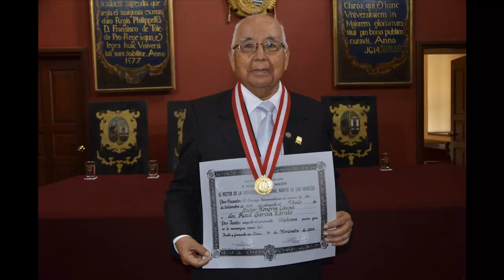Raúl García Zárate. "Guay Palomita".Yaraví Andahuaylino.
Arreglo y adaptación para guitarra del Yaraví Andahuaylino "Guay palomita"(Apurímac),hecha por el Maestro Raúl García Zárate.Se observan paisajes de esta provincia. Este tema es de dominio público, no tiene autor conocido. A continuación una pequeña biografía sobre éste máximo exponente de la guitarra peruana :Raúl García Zárate como concertista participó en diferentes festivales internacionales de guitarra realizados en países como : Francia, Alemania, España, Austria, Bélgica, Suiza, Hungría, Estados Unidos, Cuba, Venezuela, México, Finlandia, Paraguay, Colombia, Argentina, Chile y Ecuador; en los cuales ha compartido con destacados concertistas.
Raúl García Zárate , abogado en la Universidad Nacional Mayor de San marcos de profesión, cesante del Poder Judicial con 25 años de servicio y músico autodidacta con más de 60 años de trayectoria artística, nació en el año 1931 en la ciudad de Ayacucho. Interpretó la guitarra desde la edad de ocho años y ofreció su primer recital a los doce años en su tierra natal.
Realizó grabaciones discográficas desde 1966 en el Perú, México, Alemania, Francia, Argentina, Estados Unidos y Japón.
Reconocido por el Instituto Nacional de Cultura como “Patrimonio Cultural Vivo del Perú”, recibió de la Presidencia de la República del Perú la Condecoración de la Orden al Mérito por Servicios Distinguidos en el Grado de Gran Cruz y la Condecoración de la Orden del Servicio Civil del Estado en el Grado de Comendador; El Ministerio de Educación del Perú reconoció su labor cumplida en bien de las actividades artísticas condecorándolo con Las Palmas Magisteriales en el Grado de Amauta y reconoció también su aporte extraordinario a la cultura y al arte popular con la Condecoración de Las Palmas Artísticas en el Grado de Maestro; El Consejo de la Medalla de Honor del Congreso de la República del Perú, acordó conceder la condecoración de la Medalla de Honor, en el Grado de Oficial y de la misma manera condecorado por El Senado de La República del Perú con el Grado de Comendador. El Instituto Nacional de Cultura le entregó la condecoración de la Orden de la Cultura Peruana; así mismo fue designado como “Hombres de este Siglo” en el Capítulo de Artistas y Creadores 2000, y fue elegido en el año 2008 entre los 100 personajes latinoamericanos que más han influido en la cultura latinoamericana, promovida por la organización promotora de la Capital Americana de la Cultura y Antena 3 Internacional; además ha recibido diferentes distinciones y homenajes de las municipalidades, colegios profesionales, medios de comunicación y universidades del país y del extranjero.Fue designado como miembro del Consejo Nacional de Cultura, Vicepresidente del Consejo Peruano de la Música, Miembro Titular de la Confederación Andina de Artistas y Artesanos Populares, Miembro del Consejo Consultivo de la Escuela Nacional Superior de Folklore “José María Arguedas”, Socio fundador del Centro de Defensa y Apoyo al Folklore del Instituto Riva Agüero de la Universidad Católica, Profesor Honorario del Conservatorio Nacional de Música y de la Universidad Ricardo Palma, Presidente Honorario de la Asociación de Guitarristas de América – GUIA, Presidente Honorario y Fundador de la Asociación Peruana de la Guitarra, Miembro del Comité Asesor del Festival Internacional de Guitarra del ICPNA y Miembro del Comité de Honor de la “Fiesta de la Música 2008”.Ha ofrecido conciertos de guitarra en diferentes países como Ecuador, Colombia, Bolivia, Chile, Venezuela, Argentina, Estados Unidos, México, Paraguay, Uruguay, Cuba, España, Francia, Hungría, Bélgica, Suiza, Alemania, Finlandia, Suecia, Noruega, Japón, China, y en todos los principales teatros, universidades, emisoras radiales y canales de televisión de todo el PerúSe han editado y publicado sus arreglos para guitarra en Alemania y en el Perú; así como también la realización de diferentes documentales, grabaciones de marcos musicales y sincronizaciones para películas y/o documentales nacionales y extranjeras, asimismo diferentes realizaciones de programas especiales para la televisión peruana y europea.
Condecoraciones:
Recibió las condecoraciones de la Orden del Servicio Civil en el Grado de Comendador, Las Palmas Magisteriales en el Grado de Amauta y otras al mérito otorgadas por El Senado de la República, El Ministerio de Justicia, El Ministerio de Educación, La Municipalidad de Lima, Universidad de San Marcos, El Colegio de Abogados de Lima, El Instituto Nacional de Cultura y otros. Ha sido condecorado por los presidentes peruanos Alejandro Toledo y Ollanta Humala.Es profesor honorario del Conservatorio Nacional de Música, fundador de la Asociación Peruana de Guitarra, del cual fue su primer Presidente y en el 2007 es su Presidente Honorario.
Se han editado y publicado sus arreglos para guitarra en Alemania y en el Perú. Realizó grabaciones discográficas desde 1966 en el Perú, México, Alemania, Francia, Argentina y los Estados Unidos.Actualmente se encuentra retirado